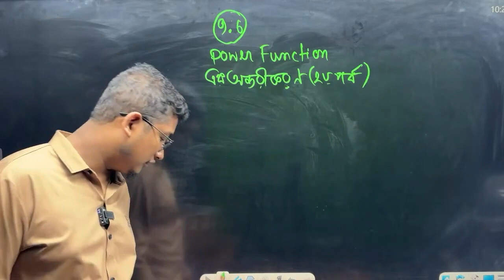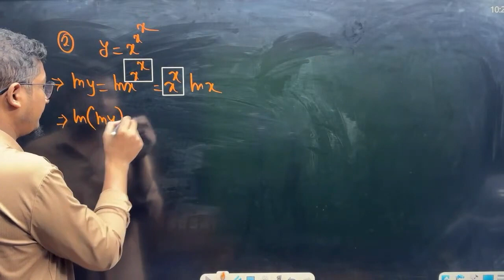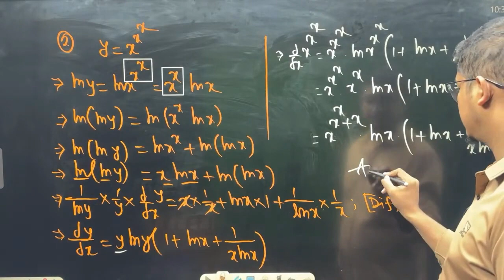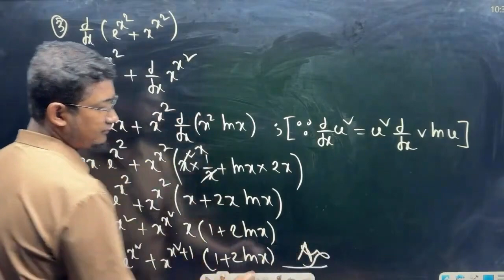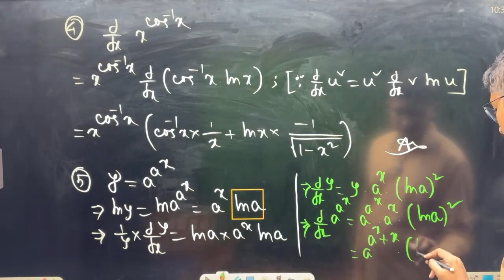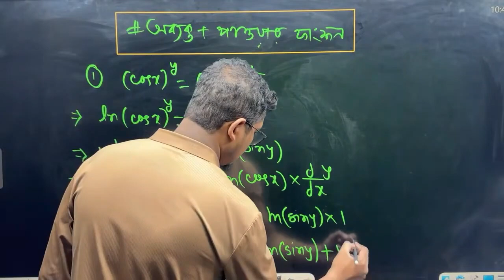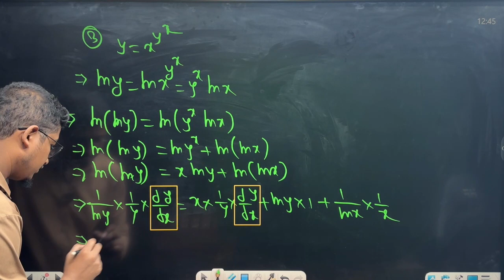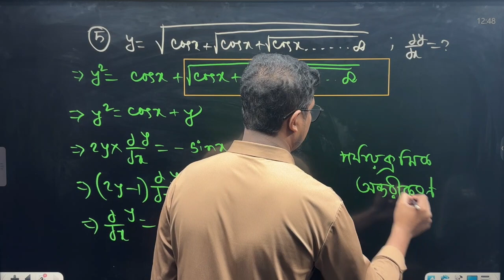9.6 । পাওয়ার ফাংশন ও অব্যক্ত ফাংশনের এডভান্সড ম্যাথ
📞 রাফি স্যারের কোর্স নিয়ে বিস্তারিত জানতে কল করুন - 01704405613 নাম্বারে। বা ক্লিক করুনঃ

Md Rafiquzzaman Rafi
Teacher | Trainer | Speaker